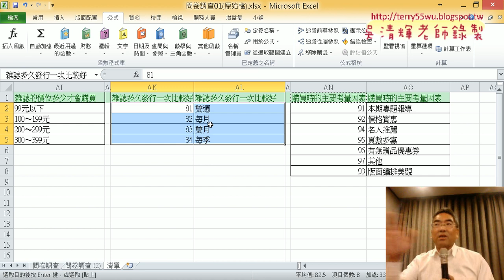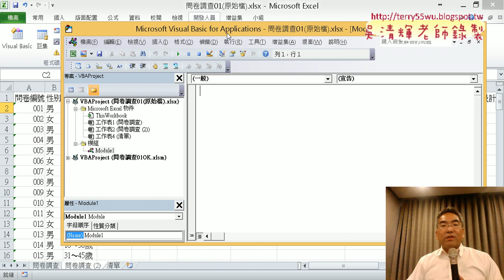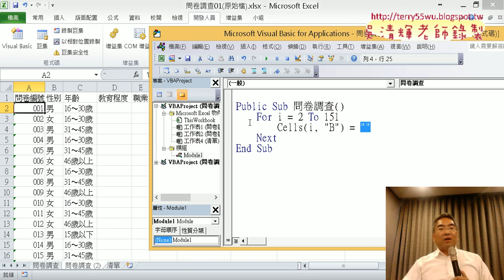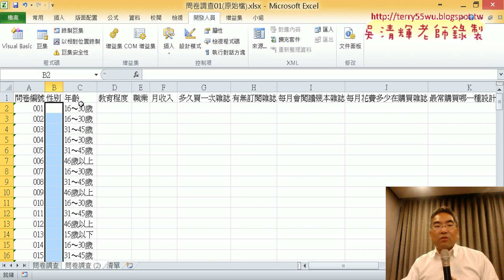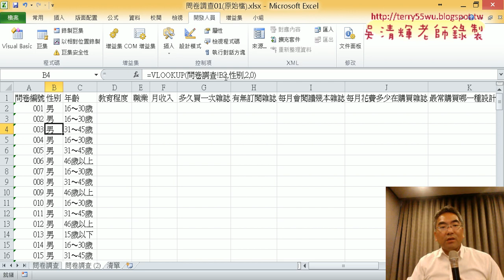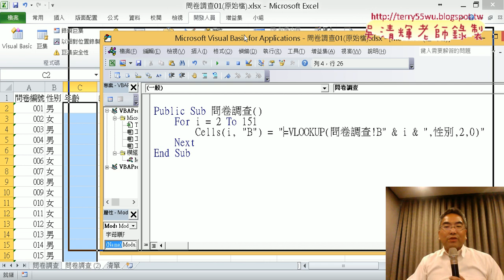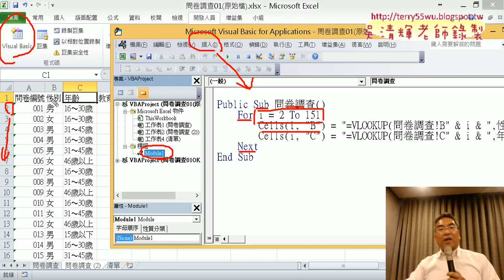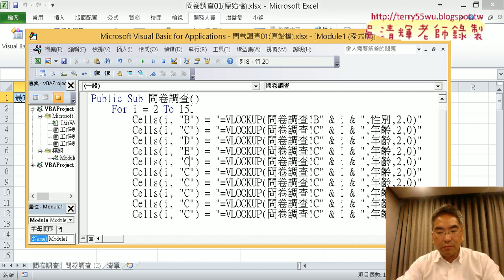10 VBA一鍵完成所有工作用公式輸出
上課內容：
01_課程說明與通訊產品資料正規化
02_資料正規化取消跨欄置中與VLOOKUP查詢
03_流程轉為VBA程式與簡易報表
04_用COUNTIF與SUMIF產生簡易報表(產品)
05_用定義名稱產生簡易報表(區域)
06_建立樞紐分析表與相關功能說明
07_新增計算欄位與套用樞紐分析表樣式
08_繪製樞紐分析圖細節說明
09_範例問卷調查資料正規化與VLOOKUP函數
10_VBA一鍵完成所有工作(用公式輸出)(2)
10_VBA一鍵完成所有工作(用公式輸出)
11_VBA程式重點與解決名稱錯誤
12_VBA程式註解與樞紐分析百分比
13_樞紐分析表與錄製巨集
14_錄製巨集與程式修改重點
15_巨集修改與工作表新增到最後
16_VBA程式修改與樞紐自動化說明
17_設計類雜誌樞紐分析表與圖說明
18_建立樞紐分析圖與報表篩選
19_報表篩選與交叉分析篩選器
20_範例PC硬體零件銷貨分析主檔建立與12問題解答

學習目標
?1 認識樞紐分析表與資料正規化
2 建立樞紐分析表
3 新增及移除樞紐分析表的欄位
4 調整樞紐分析表的欄位
5 設定樞紐分析表的篩選欄位
6 更新樞紐分析表
7 改變資料欄位的摘要方式
8 美化樞紐分析表
9 繪製樞紐分析圖
10利用交叉篩選器來做交叉分析
11VBA一鍵完成所有工作

上課用書：
即學即用！超簡單的Excel樞鈕分析：數據整理快又有效！
作者： Kitami Akiko
譯者： 吳嘉芳
出版社：旗標
出版日期：2016/08/05
定價：450元

吳老師  106/11/16